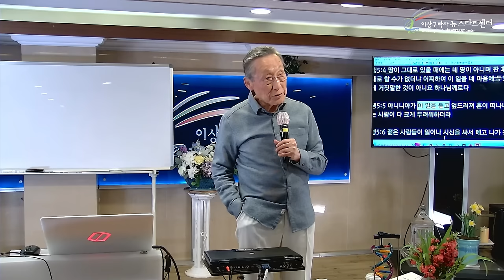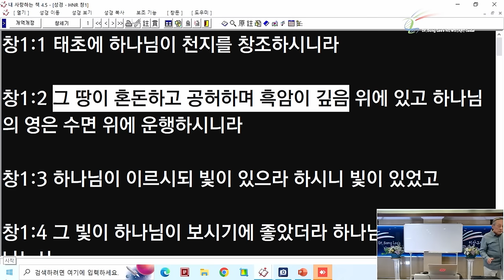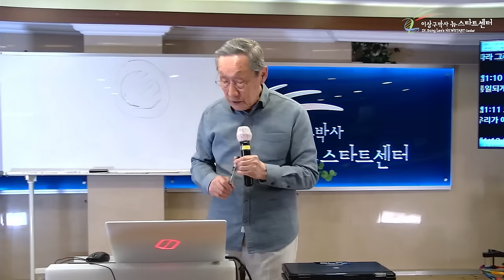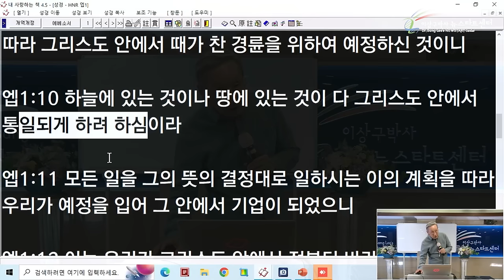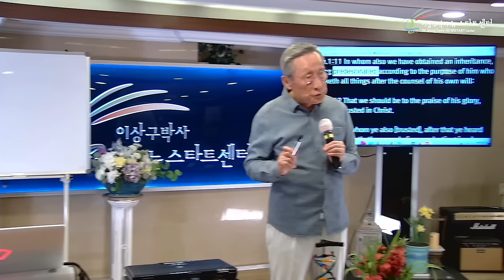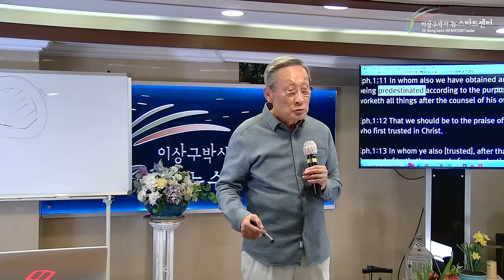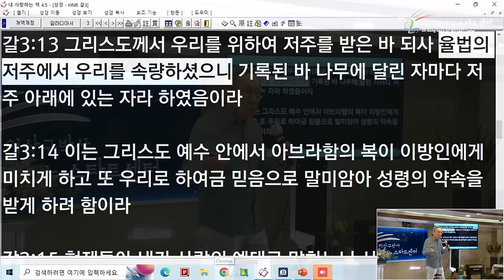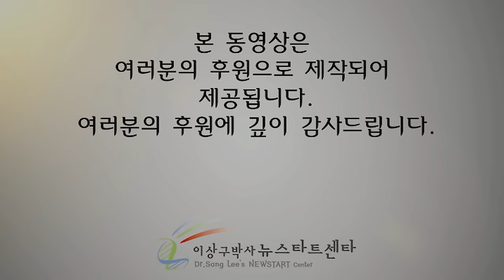[뉴스타트 성경강의] 모든 사람을 불순종에 가두셨다